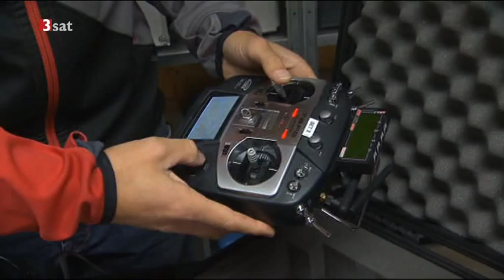Trango Tower Pakistan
Österreich Expedition auf den Trango Tower im Karakorum Pakistan. 6251 m. Filmaufnahmen mit einer Drohne der Firma Dedicam aus Mairingen in der Schweiz. Dieses Biest macht tolle Bilder.